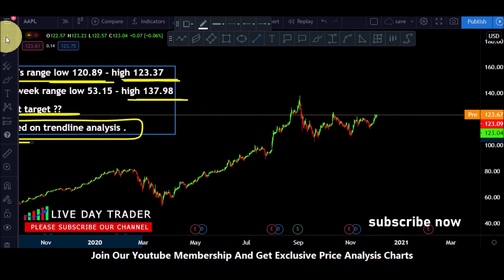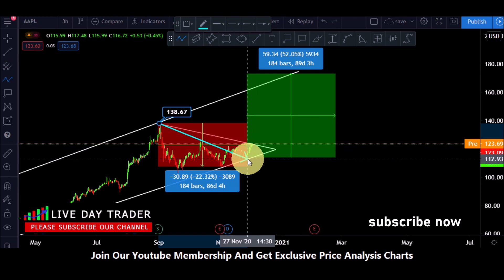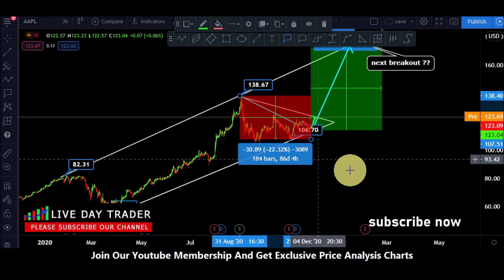Apple stock price prediction and aapl price can increase 180 ? 3 December 2020